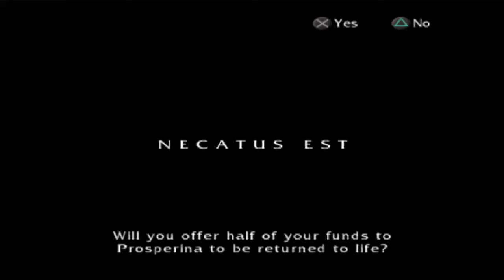Let's Play: Colosseum: Road to Freedom Part 11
CryptoBitcoin: 3CsTHvPc1Pg8fPMKLqQcvYt3cVW2WVAniL
Ren: 0x556cFC48125404A17418a5bDD46B6bd116b6E9c5
Ethereum: 0x8990461Cfeb5344Aa4383911e3531DD4463ddd72
Basic Attention Token: 0xFD36b47Fae9b1717f1760261ED2719E63fa5ce60

Colosseum: Road to Freedom (originally Gladiator: Road to Freedom in Japan) is a video game for the PlayStation 2. It is a hybrid fighting role-playing video game loosely based on the Roman Empire around the time of the Emperor Commodus. Colosseum: Road to Freedom has the player take on the role of a slave that must partake gladiatorial games in order to earn enough money to purchase his freedom. The majority of the game is spent training the player's character and fighting in arena battles. The story in Colosseum takes a backseat in order to allow a higher degree of open-ended gameplay. Players have the freedom to tailor their game avatar to their liking depending on how they answer questions prior to gameplay. Before entering the arena players can participate in training sessions, allowing them to improve their skills.  Depending on the player's performance, it is possible to pay off the character's debts and still remain a freeman gladiator. The game allows for multiple endings depending on the player's performance over its course.